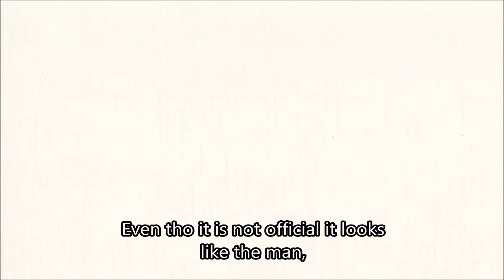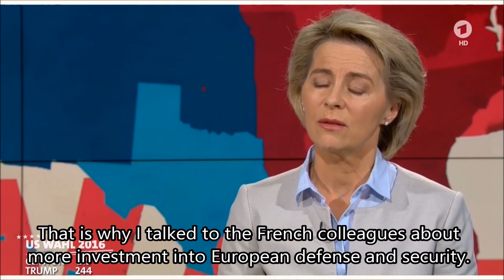Von der Leyen reacts to Trump as elected President (english subtitles)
Germany : Minister of Defense Ursula von der Leyen reacts to Donald Trump as elected President of the United States of America (USA) in an interview. 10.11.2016